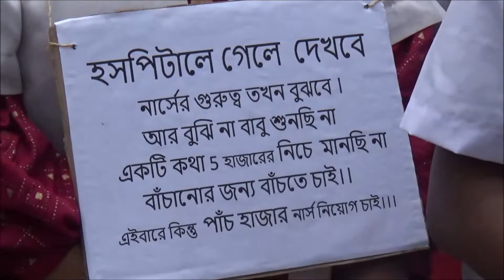Demanding for immediate hiring of 5,000 unemployed to the health department for government jobs